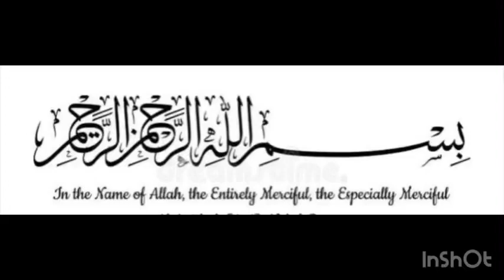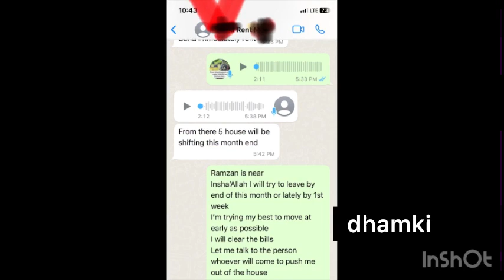aise kaise Dhamki de sakti 😡|pani sambar bnai 🌶️ | Qismis Fatah vlog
dhamki dhakka maar k nikalne ka